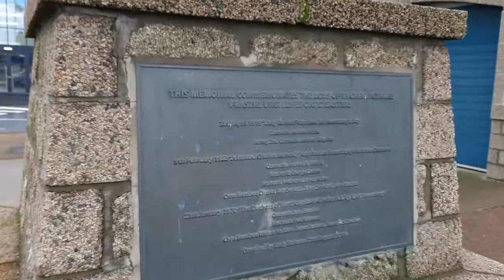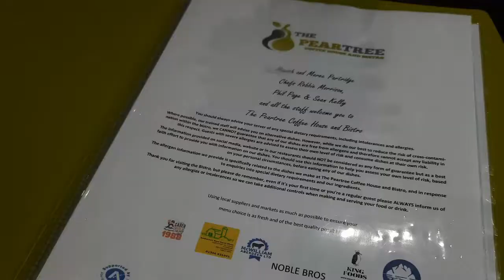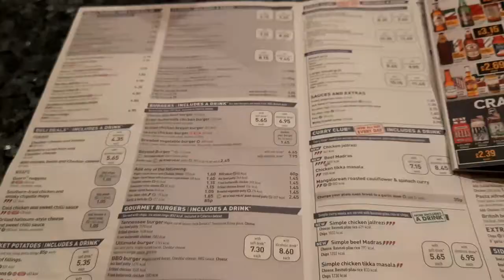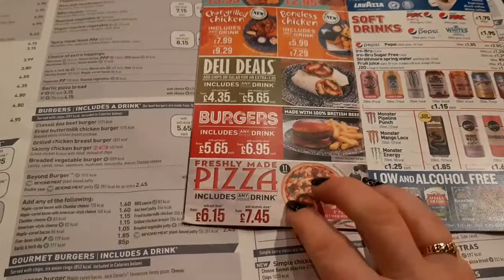FRASERBURGH-PART 1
Fraserburgh (/ˈfreɪzərbərə/; Scots: The Broch or Faithlie;Scottish Gaelic: A' Bhruaich) is a town in Aberdeenshire, Scotland with a population recorded in the 2011 Census at 13,100. It lies at the far northeast corner of Aberdeenshire, about 40 miles (64 km) north of Aberdeen, and 17 miles (27 km) north of Peterhead. It is the biggest shellfish port in Scotland and one of the largest in Europe, landing over 5,450 tonnes (5,360 long tons) in 2016. Fraserburgh is also a major port for white and pelagic fish.